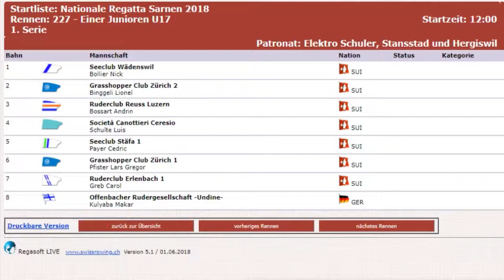Makar im Finale von Sarnen 2018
gleich ins Finale Glüchwunsch Makar